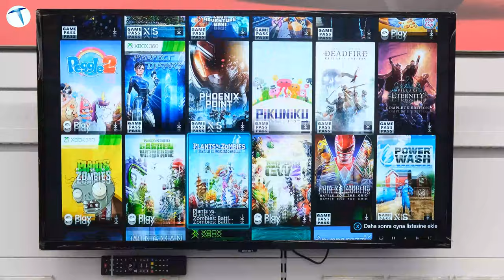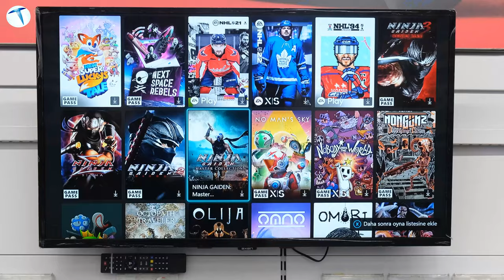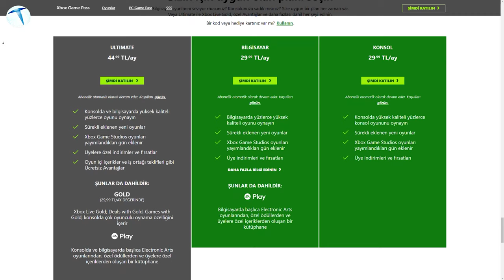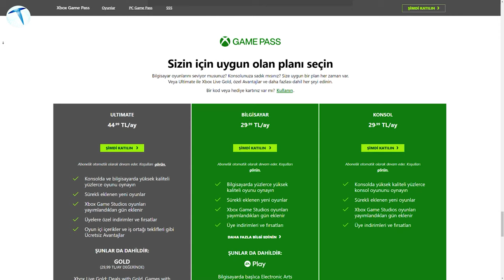Yaz için en iyi oyun arkadaşı Xbox Game Pass!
Son zamanlarda artmaktan olan oyun fiyatlarından dolayı, genellikle oyun marketlerinden yeni oyunlar satın almak zorlaştı. Microsoft tarafından sunulan Xbox Game Pass hizmeti de tam da bu ihtiyacımıza derman olmak için karşımıza çıkıyor. Eğer daha önce duymadıysanız XBox Game Pass servisinin, kısaca bir oyun kiralama hizmeti olduğunu söyleyebiliriz. Aylık, 6 aylık ve yıllık abonelik sistemleri ile gelen hizmet, bünyesinde barındırdığı 300'den fazla oyun ile bizleri karşılıyor. Peki XBox Game Pass'in bizlere sunduğu avantajlar nelerdir.

MediaMarkt Forum İstanbul şubesinde MediaMarkt çalışanlarından, Xbox Game Pass hizmetinin sunduğu avantajlar ve fiyatları hakkında bilgi aldık. XBox Game Pass 300'den fazla oyunu ile hem Xbox konsolunuz hem de bilgisayarınız için sizleri karşılıyor. Game Pass servisinin iki farklı paketi bulunuyor.

İlk paketimiz Konsol veya PC. Kendi içerisinde ikiye ayrılan başlangıç paketi olarak tabir edebileceğimiz paket 29.99 TL'lik bir fiyat etiketi ile karşımıza çıkıyor. Bu paketi, yalnızca Xbox konsolunuz ve PC'niz için satın alabilirsiniz. Bununla beraber 44.99 TL2lik fiyat etiketi ile karşımıza çıkan Ultimate paketinde de hizmetin sunduğu 300'den fazla oyun harici, her ay 4 tane oyunu ücretsiz olarak indirebilirsiniz. Ultimate paketinin bir diğer sunduğu avantaj ise, Xbox Live Gold sayesinde çok oyunculu oyunları oynama özelliğine kavuşuyorsunuz. Ayrıca her iki paket de EA Play oyunlarını barındırıyor.

Siz de MediaMarkt çalışanlarından Game Pass hizmeti hakkında bilgi alabilir, aylık, 6 aylık ve yıllık planların avantajlarını değerlendirebilirsiniz.